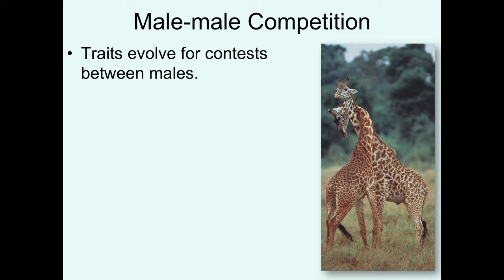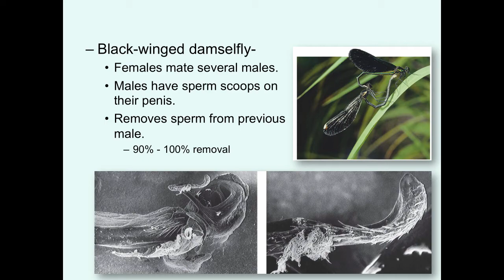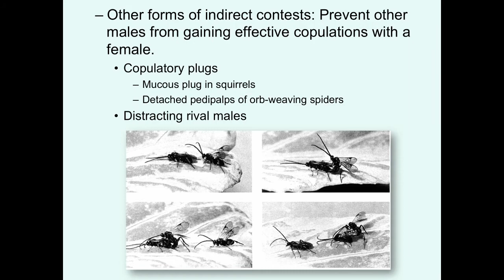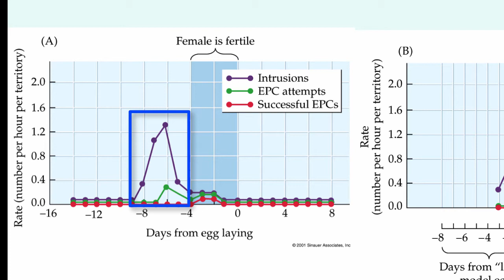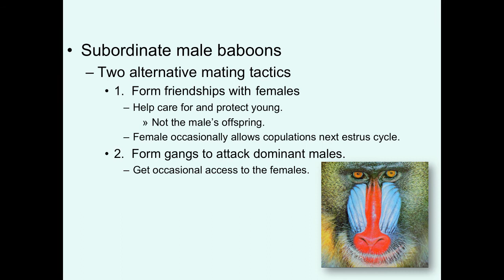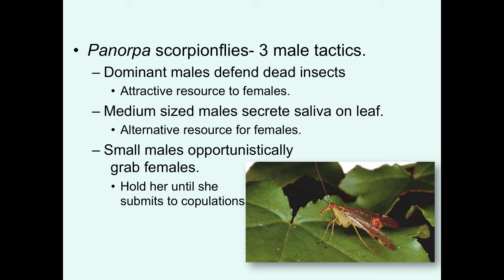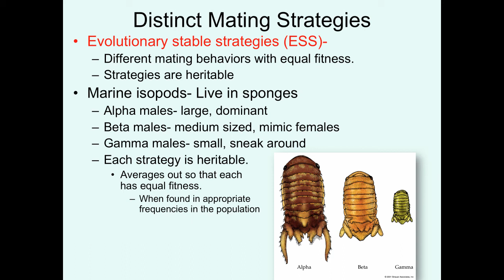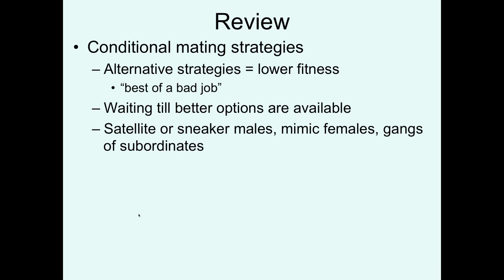Video 15 Sexual selection II